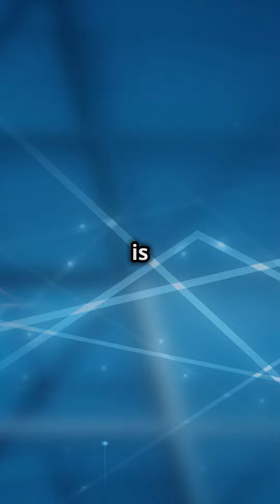September 28, 2024